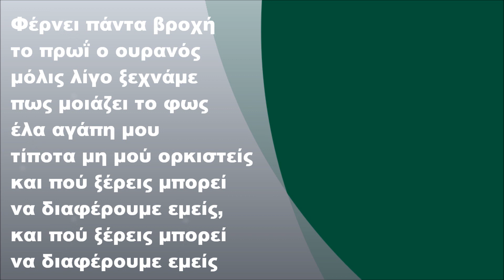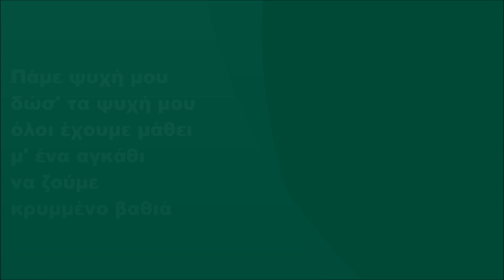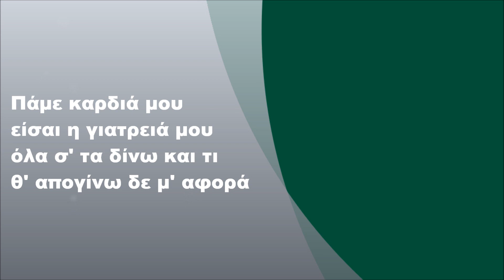Νίκος Βέρτης - Πάμε ψυχή μου, Στίχοι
Νίκος Βέρτης - Πάμε ψυχή μου (2004) (FULL HD)

Στίχοι:

Τα θλιμμένα σου μάτια φοβούνται πολύ
και τα χείλη σου τρέμουν σε κάθε φιλί
λες κι η πίκρα έχει μείνει εδώ από καιρό
πίστεψέ με πως έχω περάσει από 'δω,

Πάμε ψυχή μου
δώσ' τα ψυχή μου
όλοι έχουμε μάθει
μ' ένα αγκάθι
να ζούμε κρυμμένο βαθιά

Πάμε καρδιά μου
είσαι η γιατρειά μου
όλα σ' τα δίνω
και τι θ' απογίνω
δε μ' αφορά

Πάμε ψυχή μου
όλοι έχουμε μάθει
μ' ένα αγκάθι

Πάμε καρδιά μου
δε μ' αφορά

Φέρνει πάντα βροχή το πρωΐ ο ουρανός
μόλις λίγο ξεχνάμε πώς μοιάζει το φως
έλα αγάπη μου τίποτα μη μού ορκιστείς
και πού ξέρεις μπορεί να διαφέρουμε εμείς,

Πάμε ψυχή μου
όλοι έχουμε μάθει
μ' ένα αγκάθι

Πάμε καρδιά μου
δε μ' αφορά

Πάμε ψυχή μου
όλοι έχουμε μάθει
μ' ένα αγκάθι

Πάμε καρδιά μου
δε μ' αφορά

Πάμε ψυχή μου
όλοι έχουμε μάθει
μ' ένα αγκάθι

Πάμε καρδιά μου
δε μ' αφορά

Πάμε ψυχή μου
όλοι έχουμε μάθει
μ' ένα αγκάθι

Πάμε καρδιά μου
δε μ' αφορά